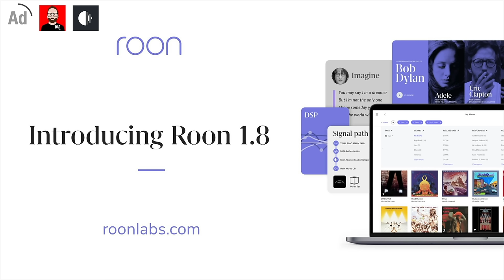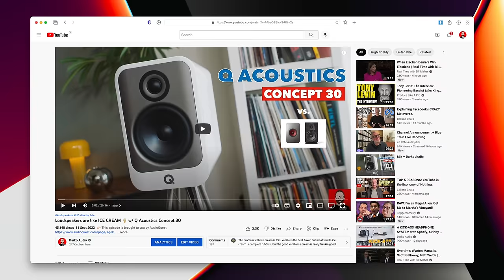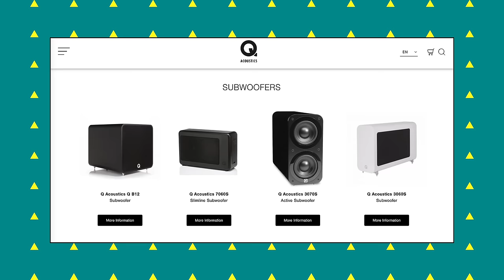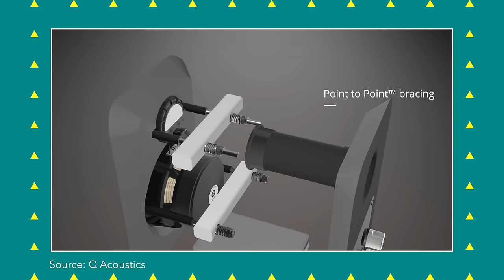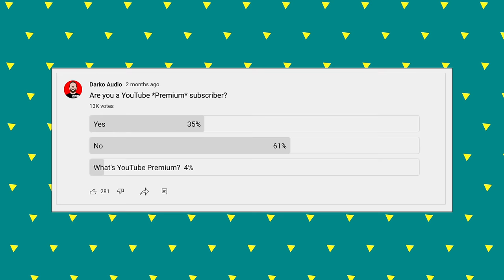10 more thoughts on the Q ACOUSTICS Concept 30 📝 ('Dear John')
🎥  Camera: Olaf von Voss
🎬  Editor: John Darko
🕺🏻  Motion GFX: John Darko
💰  Ad segment: Jana Dagdagan

0:00 Intro
1:33 🍦
2:53 Subs
4:43 Know thyself
7:01 Gelcore™️
8:24 Room size
10:07 Ad break/s
11:55 ☕️

DID YOU KNOW WE HAVE A PODCAST?